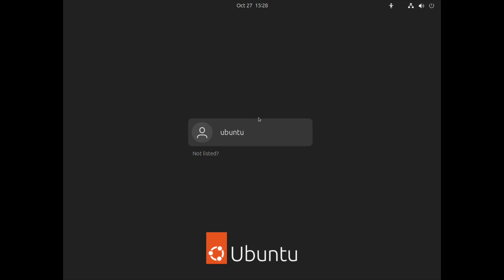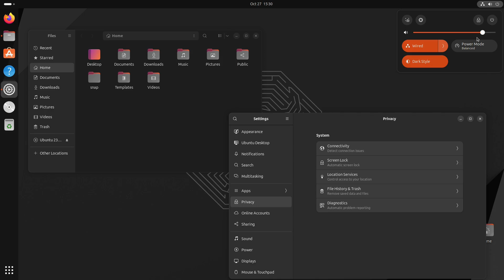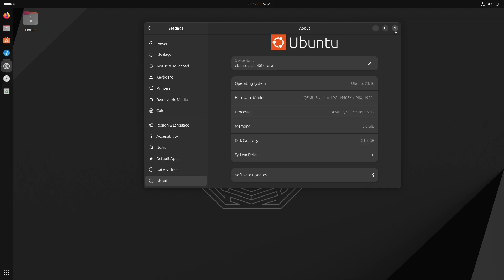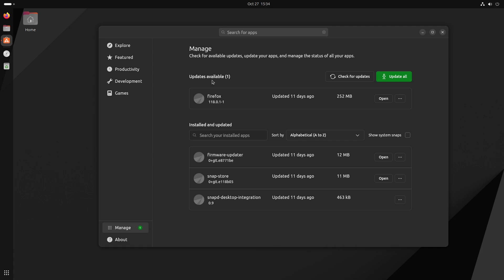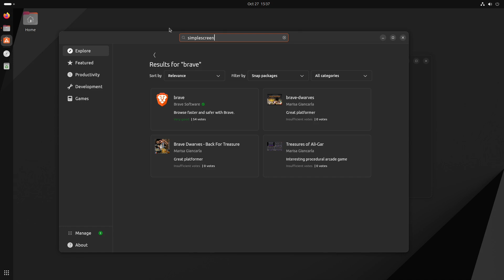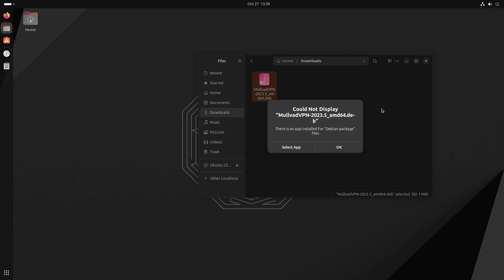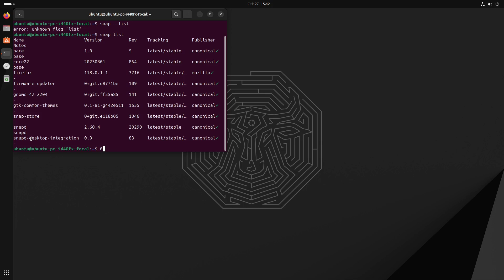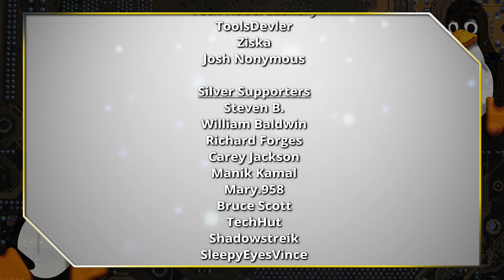Ubuntu 23.10 - Is Repo Software in There?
Today we look at Ubuntu 23.10 and talk about the new software installer among other things.

Support Switched to Linux!
🐸 Gab: @switchedtolinux
💡 Minds: @switchedtolinux